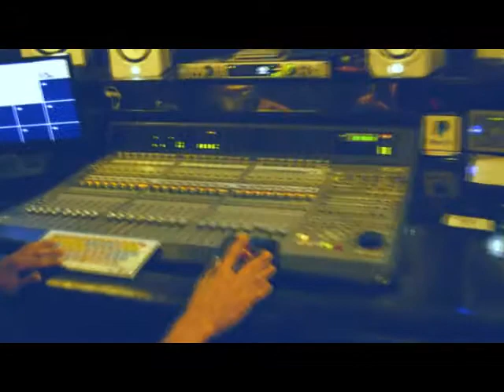DGB Journey Music Video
DGB the song is called Journey